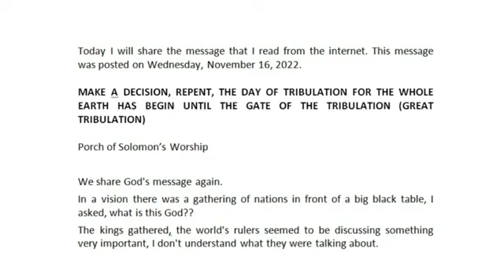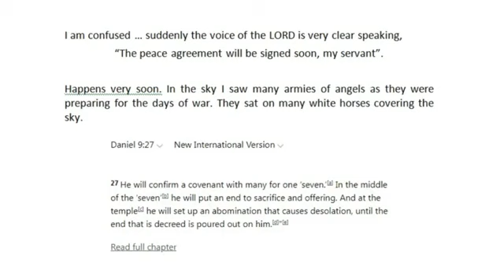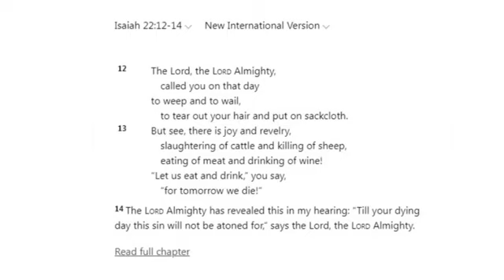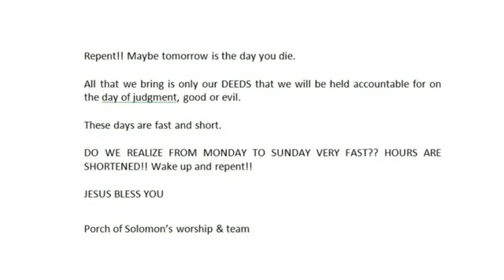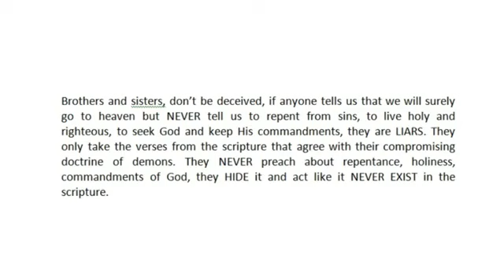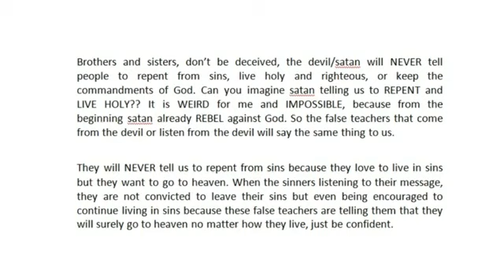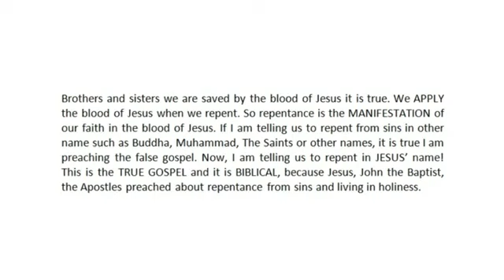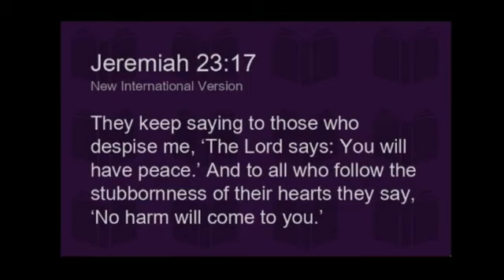Nov 16, 2022 Rapture Vision: The Day of Tribulation Starting Soon, Time is Short, Repent.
Messenger Sent